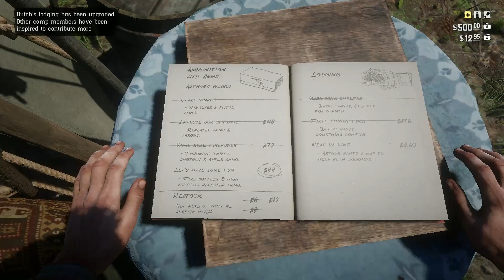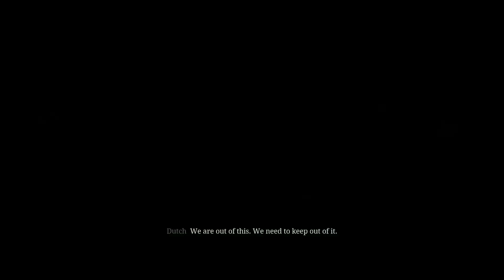Red Dead Redemption 2 | Pt.13 | Picking Stuff Up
This game has so many things to do and find! Feature Rich Gaming!